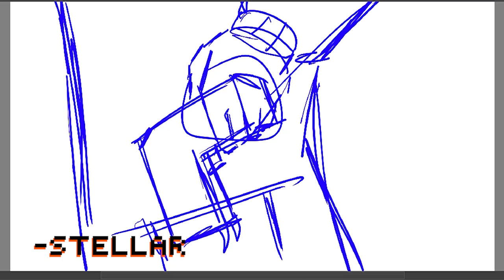Crazy for You Animation Meme: Unfinished Project Pt 01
I'm finally uploading the first part of this animation :DD!

Some scenes aren't finished yet, but I wanted to upload this before starting another project. I have a lot of projects so this one's probably gonna take a backseat for a while.. It was kind of just to see what I'm capable of when it comes to animation, I've already improved, for the next part I might experiment a bit with 3D animation? (only if I figure it out though)

I hope you enjoyed it so far :)!

Characters: Vailla Flower, Sako Gunn

CREDITS:
Visuals + Characters by StellarOutline